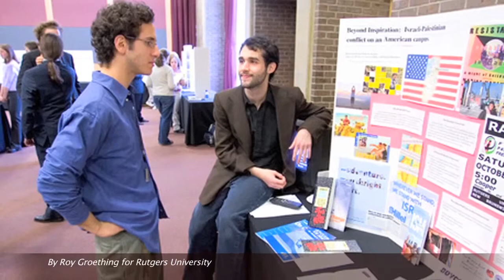Kevin Coffey - Cocaine Self-Administration is a Learned-Skilled, Goal-Directed Action